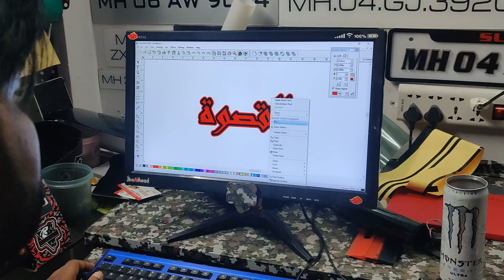TVS Ntorq 125 Modification 2022 || TVS Ntorq 125 Lights Modification || Salmansm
Foot Mat for TVS Ntorq
Ntorq Taillight Sticker
Tvs Ntorq 125 Decal - Wrap - Sticker
Coromose Universale Triangle Flush Mount
oval Side Mirror Handle Bar TVS Ntorq